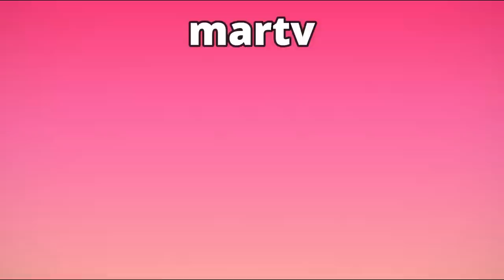FINAL DE VIRGINIA EN ROMINA LA PODEROSA